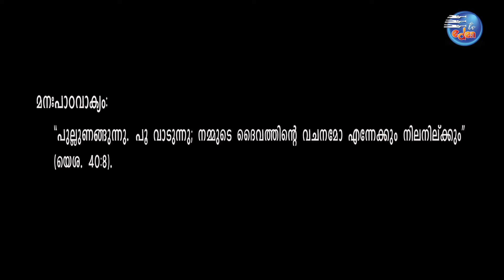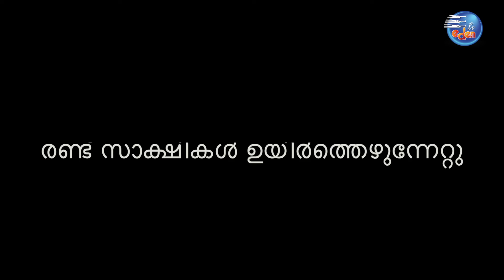Senior Sabbath Lesson on 11/05/24 | രണ്ട് സാക്ഷികൾ | by Br.Rajan Micheal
00:00 - Intro
00:31 - Saturday
05:04 - Sunday
09:40 - Monday
18:05 - Tuesday
26:29 - Wednesday
33:06 - Thursday
39:51 - Prayer